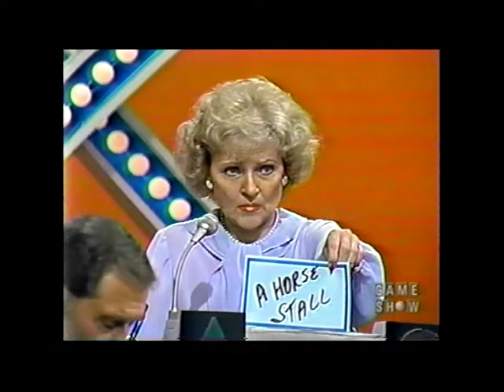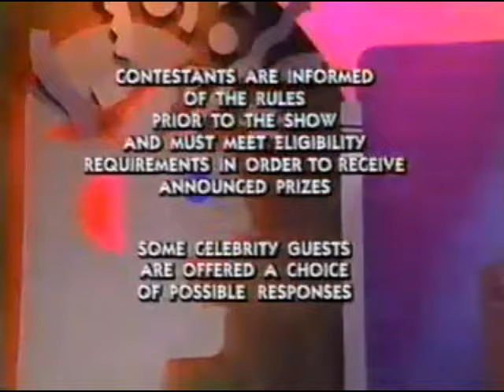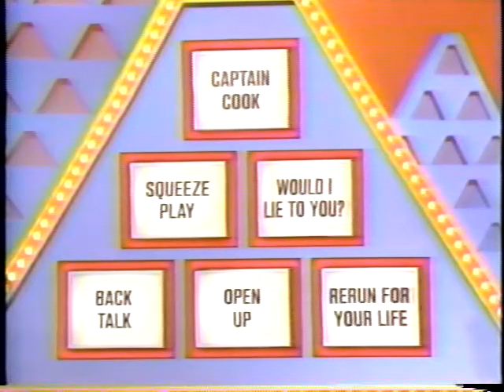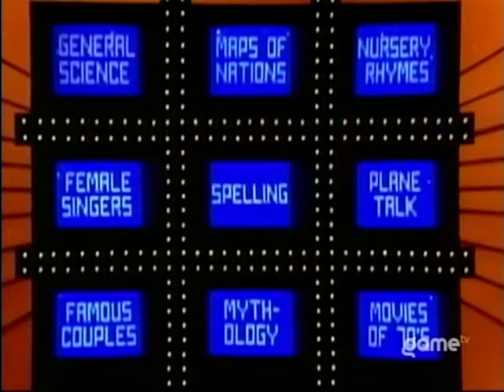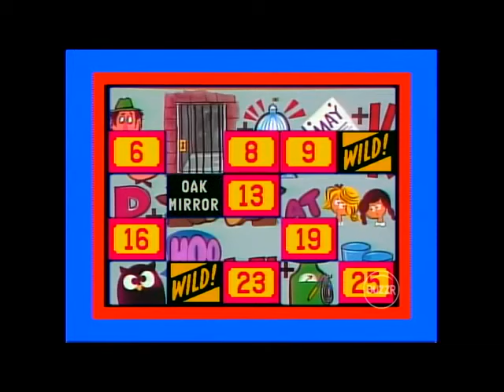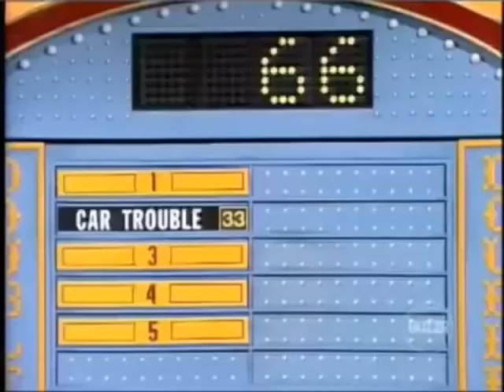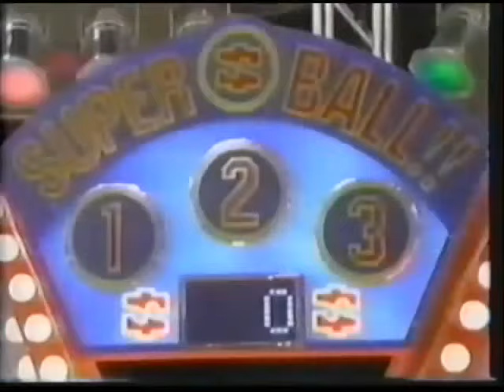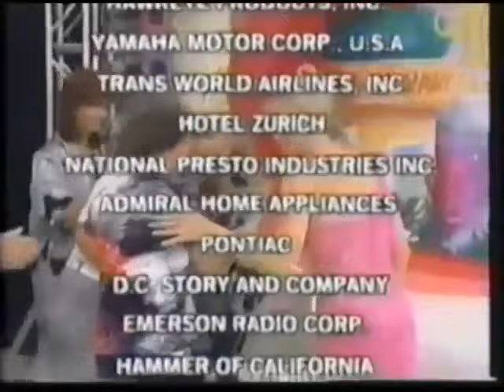Jessy Leppert's Leap Year Game Show Festival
Here's My Leap Year Game Show Festival with these Episodes...

Match Game PM (Syndication) with Gene Rayburn from 1981. Final Episode.
Scattergories (NBC) with Dick Clark from 1993. Contestant Calls Dick "Chuck."
The Price Is Right (ABC) with Bill Cullen from 1963.
Family Feud (CBS) with Ray Combs from 1988. 3rd Episode.
100kP (Syndication) with John Davidson from 1991.
NA (Nickelodeon) with Phil Moore from 1992. Salute Your Shorts Special.
TTD (Syndication) with Wink Martindale from 1979.
Classic Concentration (NBC) with Alex Trebek from 1987.
WWTBAM (ABC) with Regis Philbin from 1999.
Family Feud (Syndication) with Ray Combs from 1994. NFL Special.
Match Game (Syndication) with Gene Rayburn from 1982.
The Price Is Right Special (CBS) with Bob Barker from 1986.